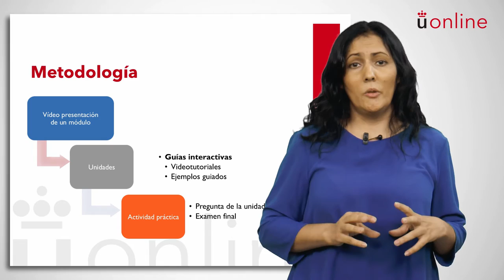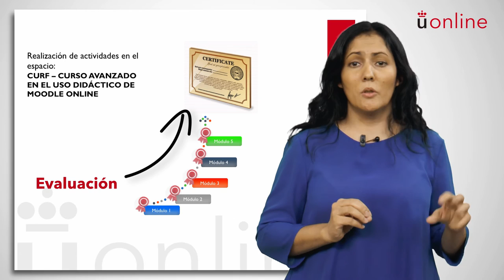1. Curso Avanzado en el uso didáctico de Moodle (2.9) - Módulo I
Presentación del Módulo I del Curso Avanzado en el uso didáctico de Moodle (2.9)
Natalia Estebán - Coordinadora de URJC online